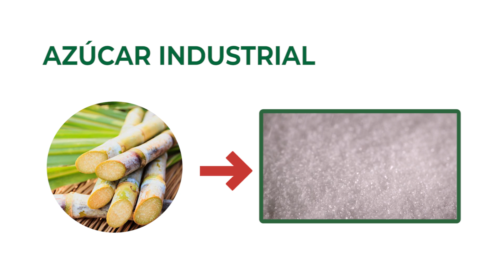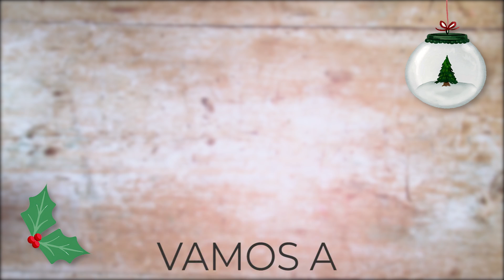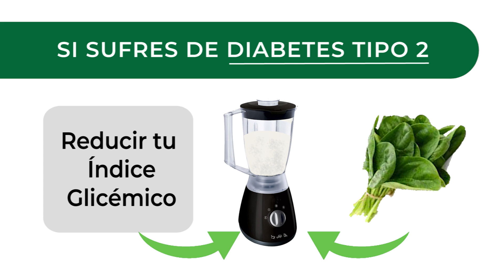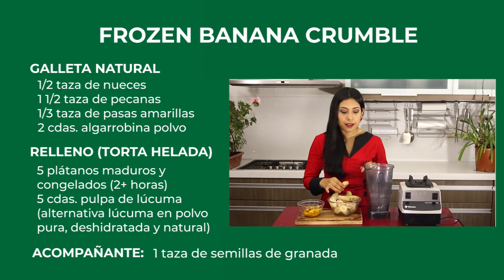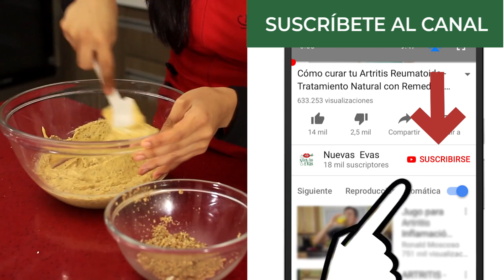Postre Saludable: Fácil, Rápido y sin azúcar. Torta Helada RECETA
Postre Saludable: Fácil, Rápido, sin azúcar. Torta Helada Receta. Un postre sin horno que se prepara en 15 minutos. Vegano y delicioso: A base de frutas y nueces. Sin harinas, gluten free, con propiedades antioxidantes para bajar de peso.

Visítanos en Nuevas Evas para aprender más de nutrición, alimentación saludable y recetas saludables

Frozen Banana Crumble
Porciones para 6 personas
Ingredientes
Base
* ½ taza de nueces
* 1 1/2 taza de pecanas (deshuesadas)
* 1/3 taza de pasas amarillas
* 1 - 2 cucharadas de algarrobina (deshidratada/ en polvo y pura)
Relleno (Helado)
* 5 Plátanos (Maduros y Congelados por más de 2 horas)
* 5 cucharadas de pulpa de Lúcuma (alternativamente 1 cucharada de polvo de Lúcuma deshidratado y puro)
Acompañantes
* 1 taza de Semillas de Granada

Instrucciones:
Para la galleta natural
1.  Picar bien las pasas y nueces, hasta que queden como galleta y en un recipiente mezclar con polvo de algarrobina. Hazta que quede como una galleta.
2.   Coloca tu galleta granulada en un recipiente.

Para el relleno (Torta helada)
1. Agrega en la licuadora todos los plátanos y la lúcuma. Licua bien hasta que se vea como un helado o mousse suave. Echa en un recipiente. Para evitar estropear la licuadora descongela las bananas unos 5 minutos antes de licuarla.
2. Si sufres de diabetes agrega: Una buena cantidad de espinacas.
3. En el recipiente hecha la mezcla de plátano y lúcuma, agrega la mitad del granulado de galletas que preparaste primero y mezcla ligeramente. Así, tu relleno está listo.
Servido
1. Elige un molde o recipiente, de preferencia rectangular, para colocar el helado, primero debes poner la mitad de granulado de galleta que te sobró, como base del crumble.
2. Luego, echa tu relleno encima de la base granulada y lleva a congelar tu helado durante un periodo de entre 2 y 8 horas.
3. Saca el postre del congelador, sirve, decora con semillas de granada y opcionalmente restos de granulado de galleta. ¡Listo!
Entonces, ¿Qué estas esperando para probar este delicioso y saludable postre dulce?

Apto para personas con sobrepeso, celiácas (gluten free), que presentan colesterol o triglicéridos altos.